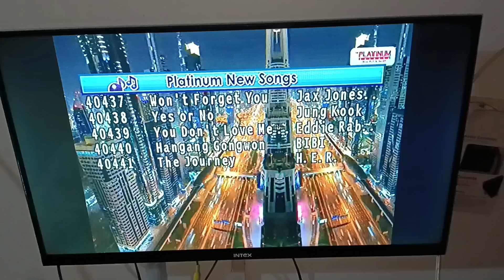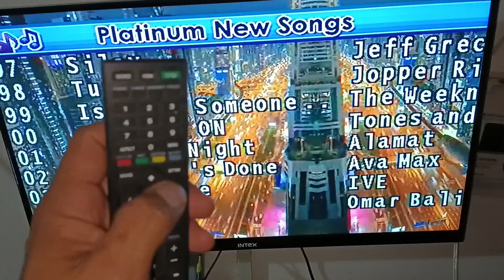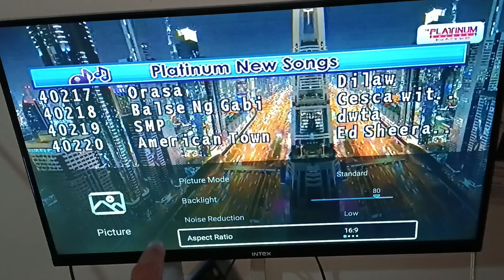paano AYUSIN Ang picture video Ng tv